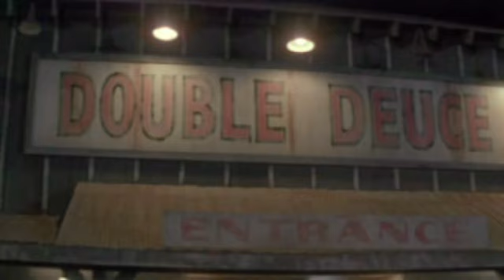Patrick Swayze - the Road House story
THE DANCING IS OVER - NOW IT GETS DIRTY